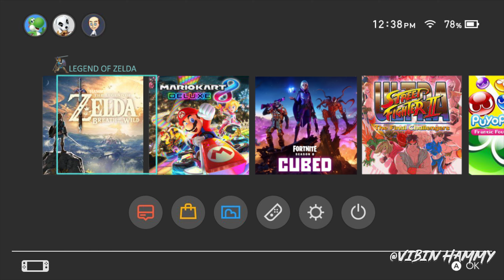Nintendo Game 🕹 *INSANE NINTENDO THEME* || 4k || Project file || (Edit like Eon, Seby, Maxi)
Nintendo motion design: Me (Hammy)
Part 1: Me (Hammy)

*Want an edit like this?*
➤ PRICES
Overedit: $10 - $13 (Depending on how long it is)
Highlights: $5
Anything More Than 2 Minutes: $20
➤ Do NOT Dm Me If You Cannot Pay!
➤ I will take around 1-7 days to finish the montage. I am in school and have to study and I will have other people to edit for, so be patient.
➤ REQUIRMENTS
1: Must have 1080p 60fps Clips.
2: You MUST pay before I start the edit! If you do not pay I will not edit the montage.
4: NO REFUNDS!
5: If you are on console, make sure your clips are high quality. I will not edit low quality clips as it can have low framerate and it will be hard to add effects. (Same thing applies for PC clips!)